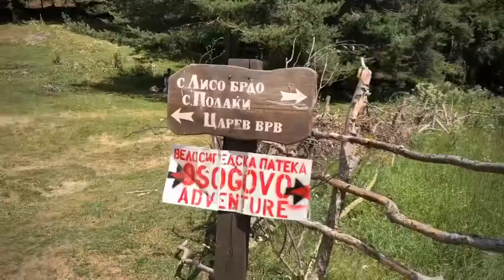Илинден на Пониква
Овој Илинден со фамилијата, бевме на Пониква-Осогово ;)